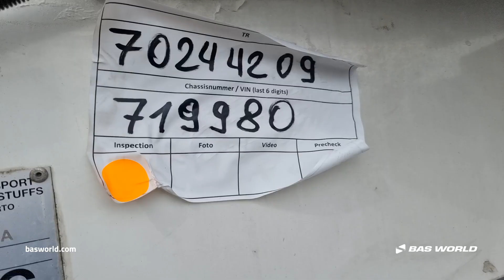Krone Carrier Vector I550 - 2016 - BAS World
Krone Carrier Vector I550 for sale at basworld.com

Reference: 70244209

At BAS World we speak multiple languages to help you in the best way we can. If you want to buy this Krone Carrier Vector I550, don't hesitate to contact our sales team. They can tell you everything about this Krone Carrier Vector I550 for sale.